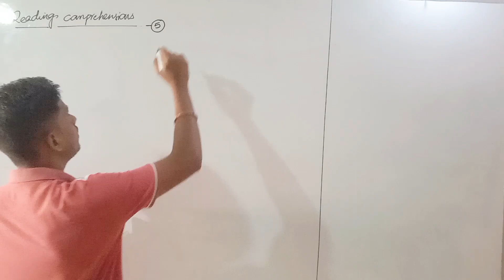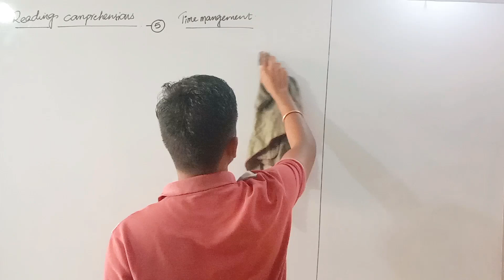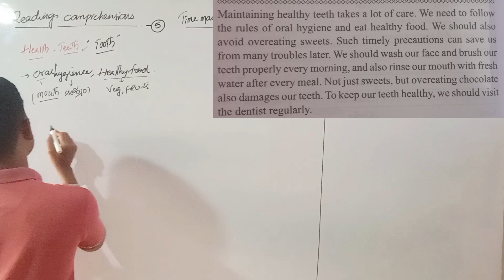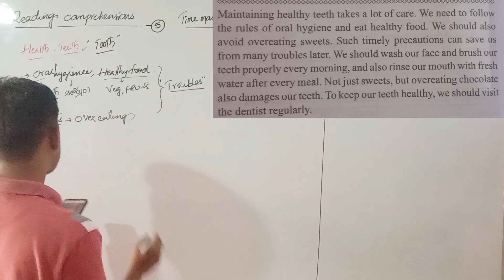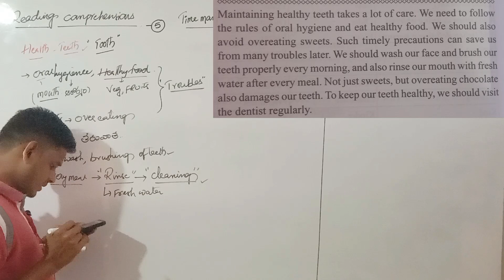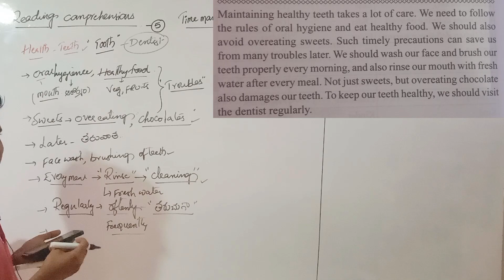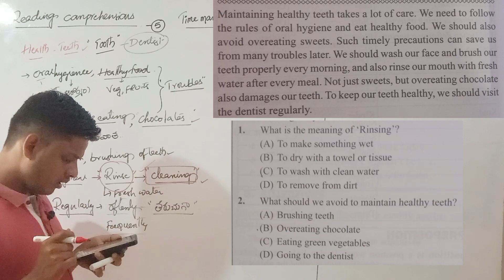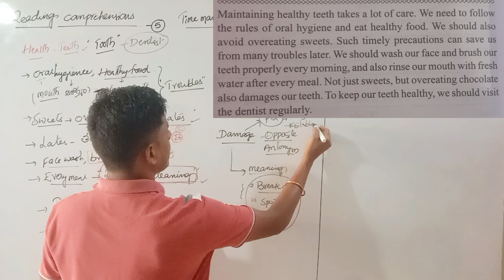NAVODAYA||SAINIK||RMS||ENGLISH READING COMPREHENSION BY LAXMAN SIR